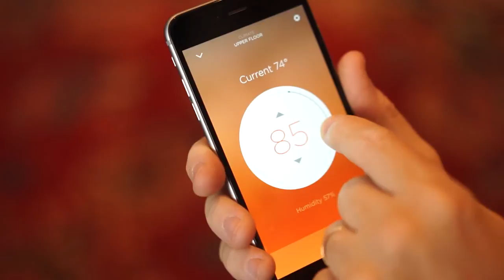Savant Control | What We Do | Bright Home Theater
Watch as David from Bright Home Theater and Audio in New York City discusses Savant Smart Home Automation Systems.